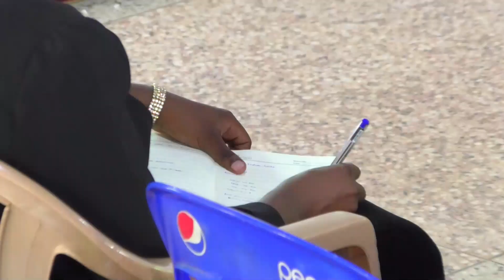GREAT WARNING CONFERENCE 2024 - PR. JOSHUA ZAAKE DAY 1 | SESSION 2